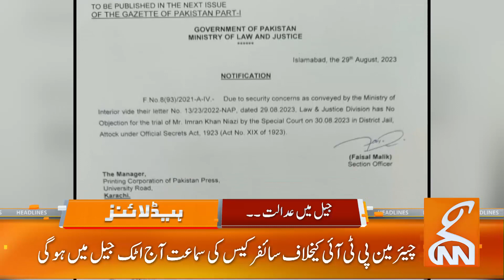Cypher Case Hearing In Attock Jail | News Headlines | 09 AM | 30 August 2023 | GNN